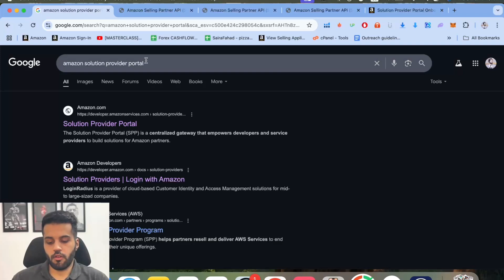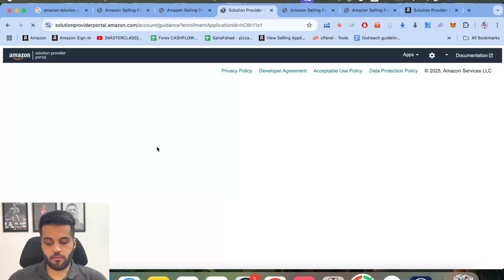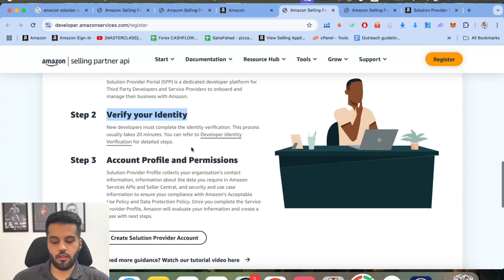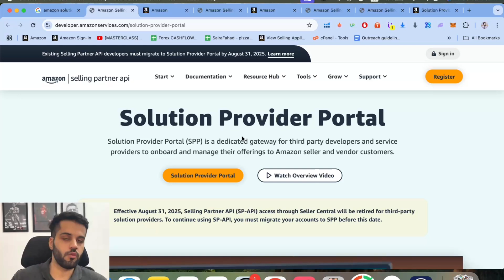How to register on Amazon Solution Provider Portal (SPP) | Step by step guide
Amazon has introduced the Service Provider Program (SPP), which means you will no longer be able to access your clients' accounts through secondary user permissions. To continue managing accounts, you will need to register for SPP. For a step-by-step guide on the registration process, please refer to this video.